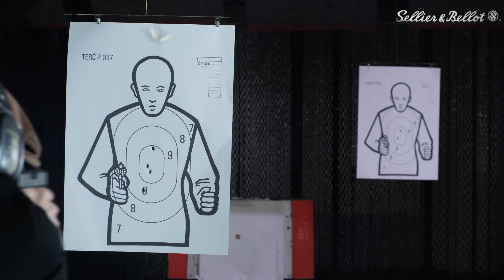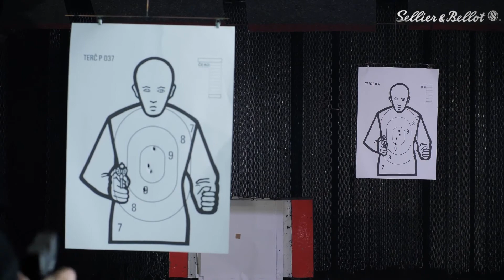Close and distant targets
Technika střelby na různě vzdálené terče
Instruktor: Antonín Procházka mladší

Seriál naučných videí Shooting Academy Sellier&Bellot.

Každý díl obsahuje krátký video kurz ze série: obranná střelba a IPSC.

Shooting Academy společnosti Sellier&Bellot se zabývá střeleckými technikami obranné střelby a sportovní střelby z pistole a pušky.

Antonín Procházka ml. je dlouholetým střeleckým instruktorem Střelnice Leiko.

Aktivně vykonával sportovní střeleckou disciplínu IPSC z pistole, pušky a brokovnice a v posledních letech se intenzivně zabývá výukou obranné střelby.

Ve videích jsou představeny základní techniky manipulace se zbraní, dynamická střelba, střelecké cvičení a technika střelby IPSC a bezpečná manipulace a pravidla bezpečnosti.

Shooting Academy Sellier&Bellot - series of educational shooting videos.

Every episode contains short video dedicated to defensive shooting and IPSC.

Shooting Academy Sellier&Bellot focuses on defensive shooting techniques and shooting from handgun and rifle.

Antonín Procházka jr. is highly experienced instructor at Střelnice Leiko.

He has actively practised IPSC disciplines from handgun, shotgun and rifle. Currently is intensively engaged in teaching defensive shooting techniques.

In the videos are introduced basic techniques of weapon handling, dynamic shooting, shooting exercises, IPSC shooting techniques and safety rules.